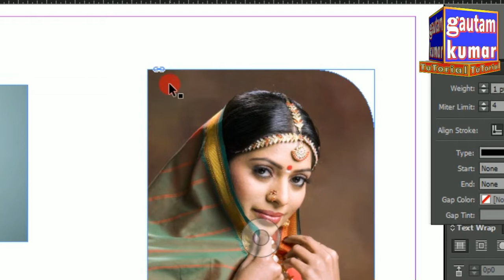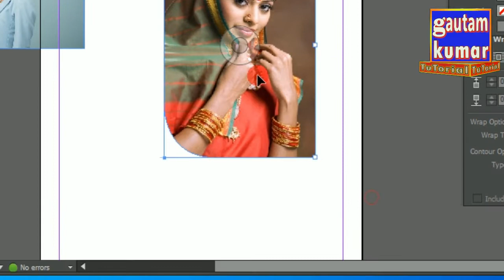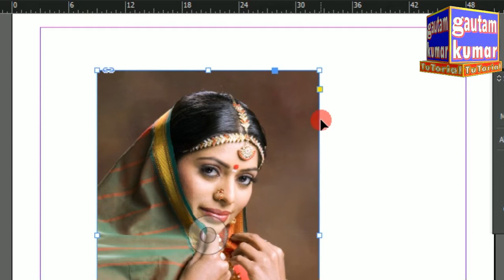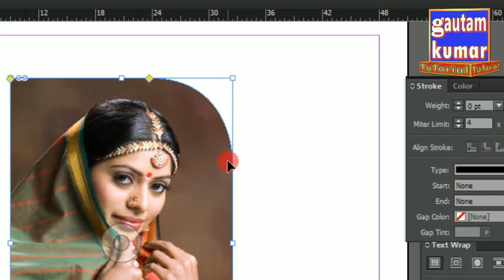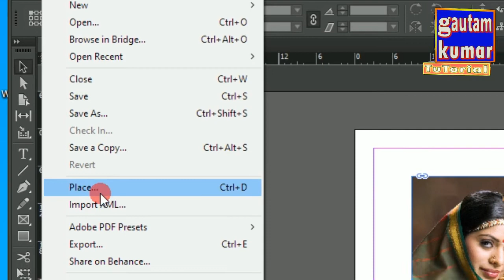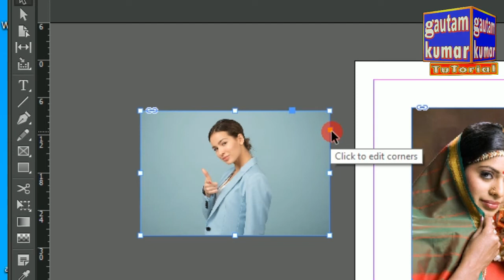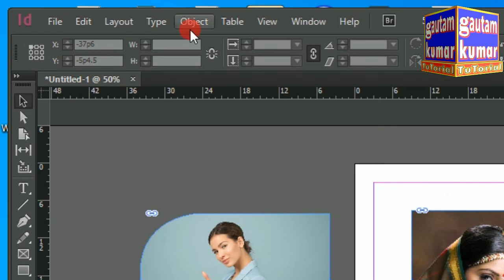Adobe Indesign Mein Photo Ka 1 Corner Ya Photo Ka 2 Corners Ko Round Kaise Karte Hain in Hindi